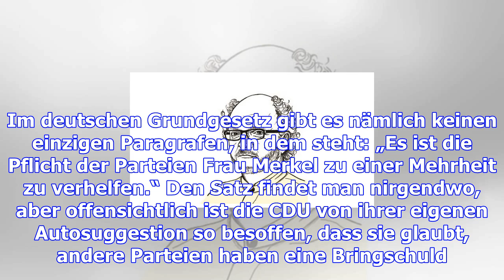Das ratlose merkel-krokodil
Langsam geht das Liberalen-Bashing in Deutschland zu Ende. Eine Partei, die weder staatsgläubig noch...